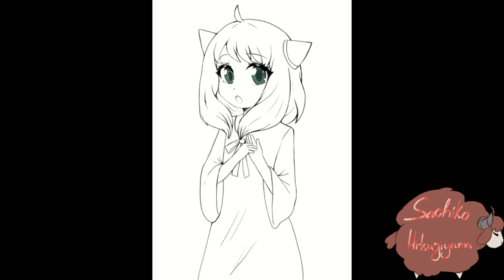[Timelapse] Anya Forger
It's been a while since I posted timelapses/speedpaints, so here it is! A fanart of Anya from Spy x Family!